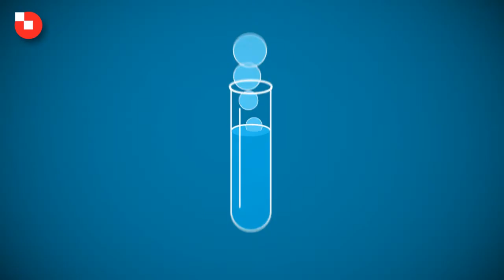צביעת עץ ומתכת- מתקדמים לפוליאור על בסיס מים - טמבור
טמבור מציגה את הסדרה החדשה של מוצרי פוליאור על בסיס מים. צבעים לעץ, מתכת וקירות. התקדמו למוצרי טמבור על בסיס מים: מתייבשים מהר, נטולי ריח, אין צורך במדללים, חוסכים במן ובעבודה, ידידותיים לסביבה ולמשתמש.